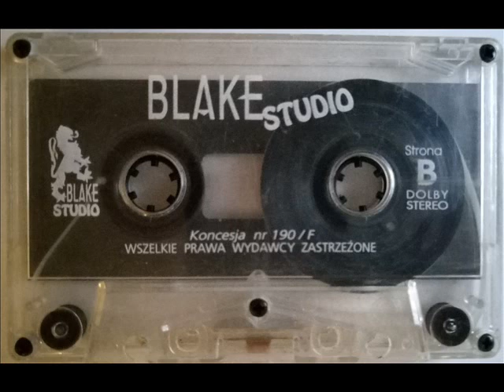Kaseta Blake Studio Disco Polo